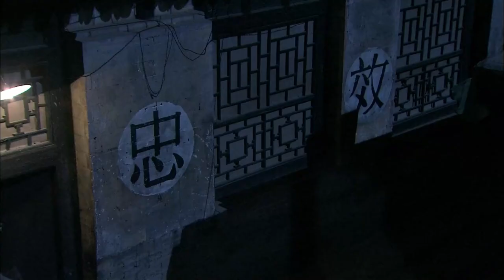A mysterious kung fu master with an embroidery needle saved the besieged girl.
krqx